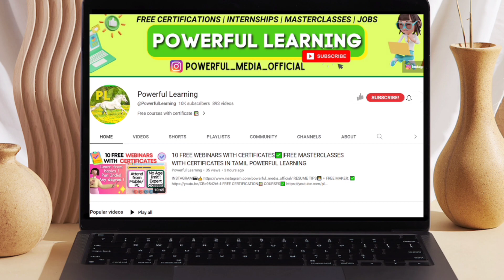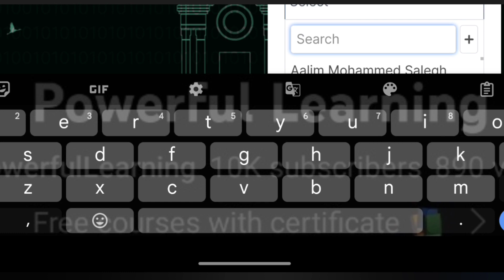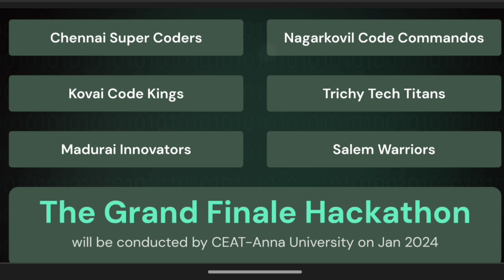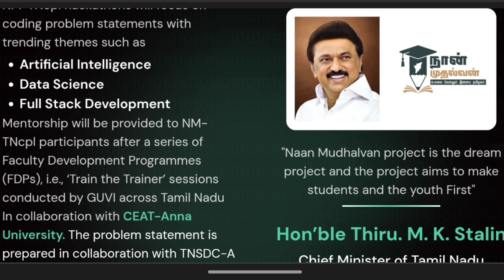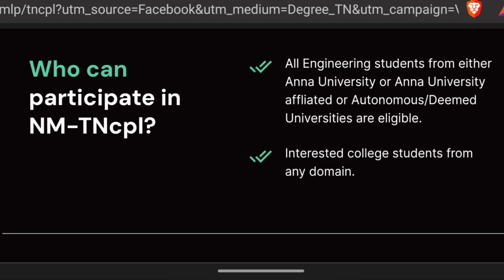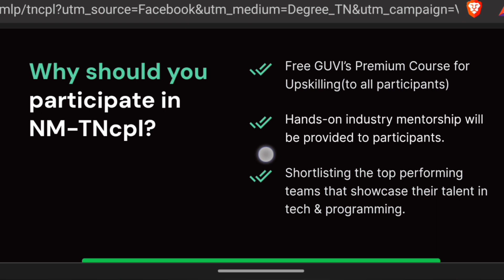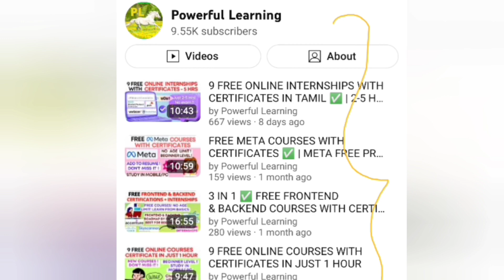GOVT OF TN , GUVI FREE HACKATHON FOR ANY DEGREE STUDENTS WIN CASH PRIZE ₹2LAKHS WITH INTERNSHIPS ✅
👩‍🎓Topics covered in my channel👩‍💻